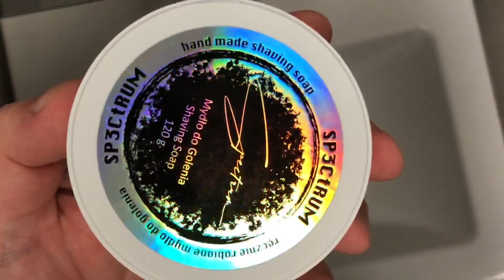Mydło SP3CtRUM - pierwszy test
Pierwszy test mojego mixa :)